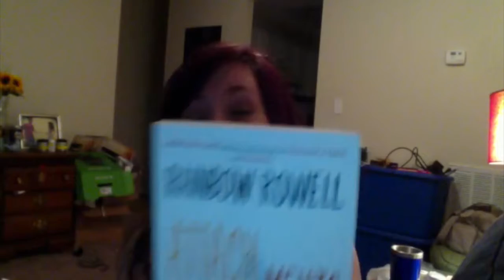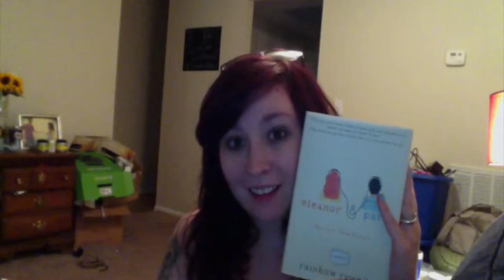Goodreads Tag!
There are actually a few different versions of this going around so I made my own by combining questions!

1)Last book you marked as read?
2)What are you currently reading?
3)Last book marked as too be read?
4)What book do you plan on reading next?
5)Favorite quote from a book?
6)Favorite authors?
7)What book started out slow but picked up?
8)What book covered every moment you love? (funny, action, sad, etc)
9)What book or book series do you read for a pick me up?
10)Favorite book of the year so far?